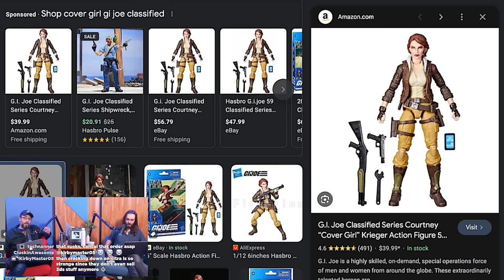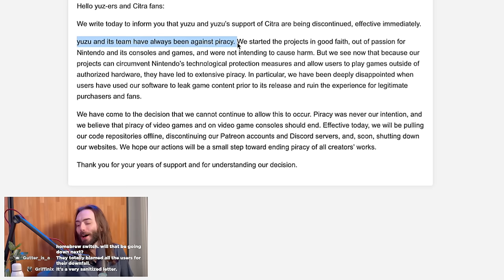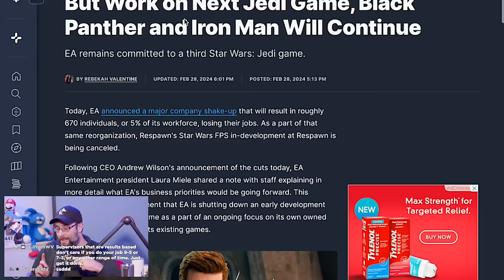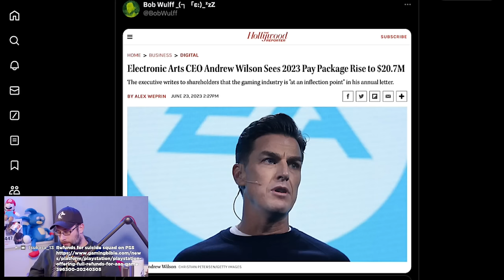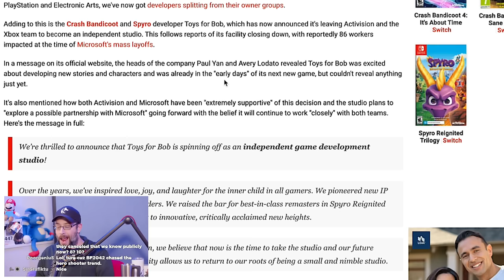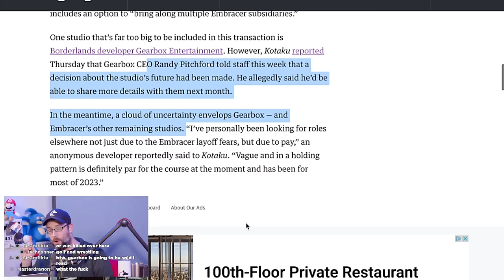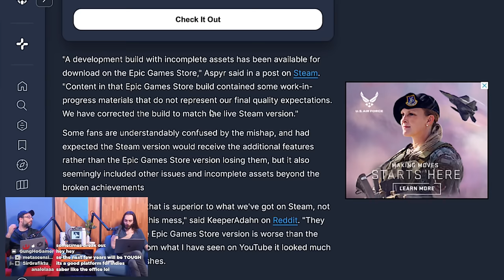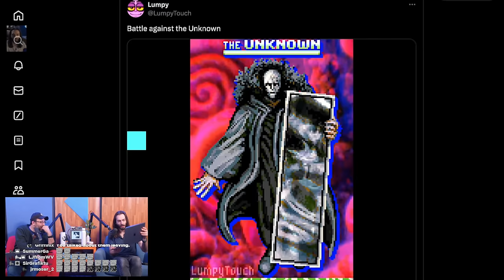Yuzu and Citra are dead 🪦 - WULFF DEN Podcast Ep 166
• 0:00 Intro
• 4:27 BUT FIRST, March PS+ free games
• 7:47 Yuzu/Citra are dead
• 32:55 Rockstar demands workers return to office
• 40:43 EA cancels Mandalorian game
• 49:49 Star Wars strategy game still alive somehow
• 53:42 Toys for Bob goes indie
• 56:30 THE BACKLOG
• 1:06:19 Saber interactive goes indie
• 1:12:15 Aspyr made 2 different version of Tomb Raider 1-3
• 1:15:33 Ghost of Tsushima could be coming to pc
• 1:26:53 Baulders gate 3 Xbox to come on 4 discs
• 1:30:08 Xbox partner presents tomorrow
• 1:32:19 WB shift away from AAA games to F2P and mobile
• 1:35:43 TWEET OF THE WEEK
• 1:37:10 Q&A

Wulff Den
696 Old Bethpage Rd # 508